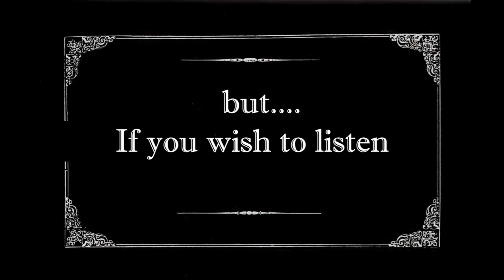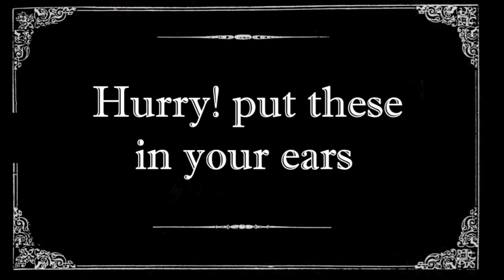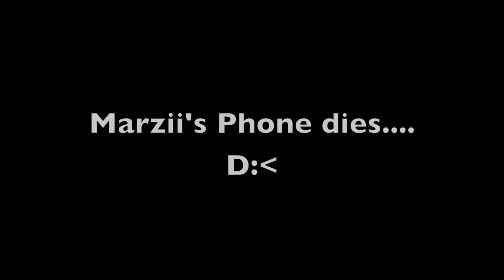The Odyssey Final: The Sirens (Silent Film Style)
The Odyssey Final Project
Book 12: The Sirens
English 3rd period
Cummings

Cast: Mariella Ordoñez, Zoë Mariotti, Brian Trang, Nathan Smith, and Valentin Tsibulya.